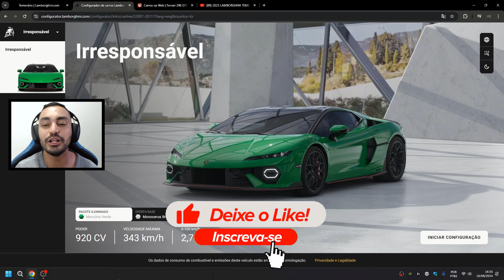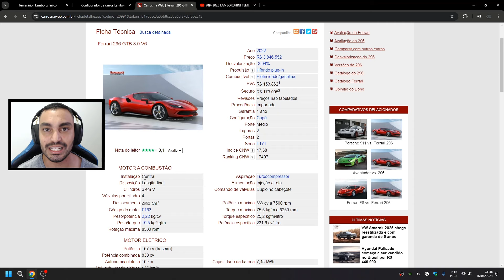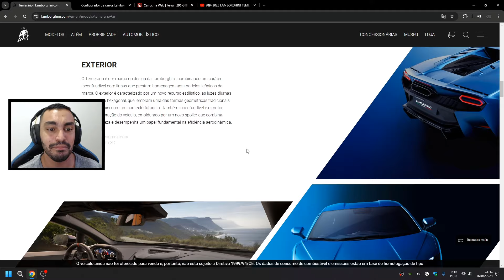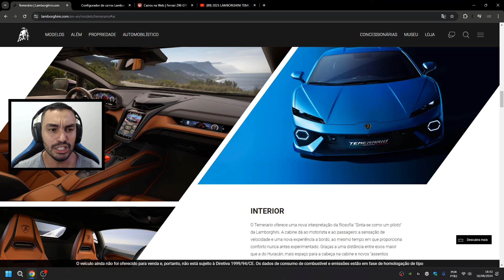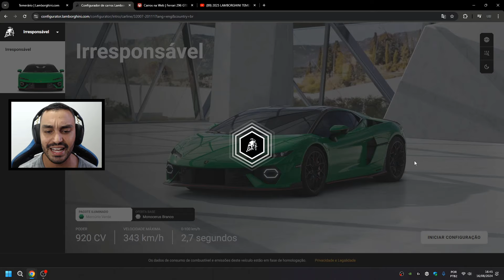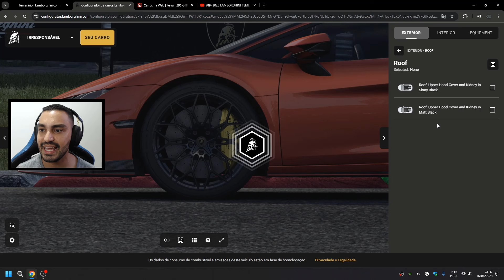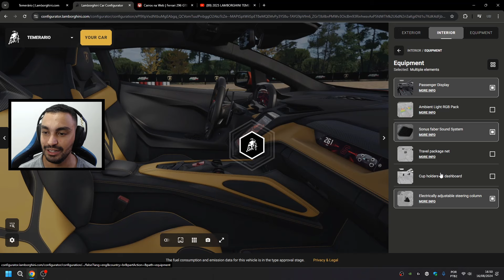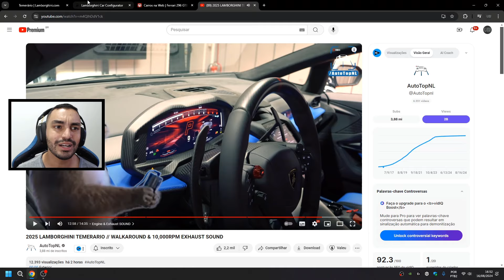A LAMBORGHINI CRIOU UM MONSTRO!!! TEMERARIO A SUCESSORA DA HURACAN COM 920CV